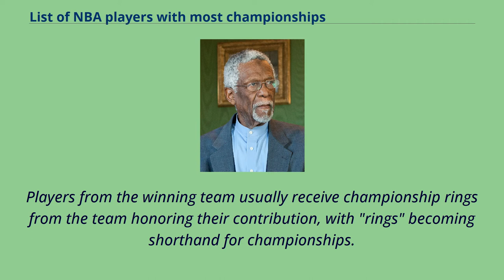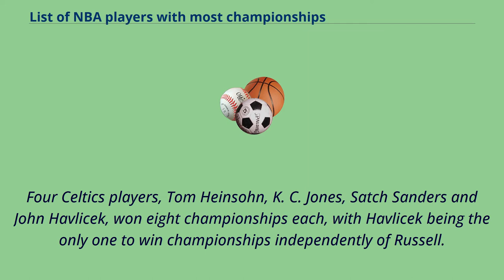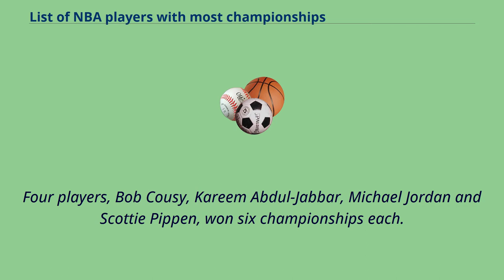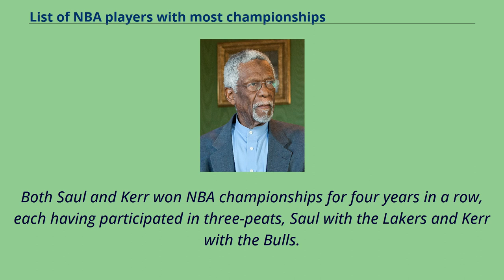List of NBA players with most championships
Bill Russell won 11 championships with the Boston Celtics, an NBA record.
This is a list of NBA players with most championships won as a player.
The National Basketball Association （NBA） is a major professional basketball league in North America.
It was founded in 1946 as the Basketball Association of America （BAA）.
The league adopted its current name at the start of the 1949–50 season when it merged with the National Basketball League （NBL）.
The NBA Finals is the championship series for the NBA and the conclusion of the sport's postseason.
The winning team of the series receives the Larry O'Brien Championship Trophy.
Players from the winning team usually receive championship rings from the team honoring their contribution, with "rings" becoming shorthand for championships.
However, in some rare occasion, the teams opted to give other commemorative items, such as wrist watches, instead of rings.
The number of championships won by NBA superstars is often used as a measurement of their greatness.
Boston Celtics center Bill Russell holds the record for the most NBA championships won with 11 titles during his 13-year playing career.
He won his first championship with the Boston Celtics in his rookie year.
Afterwards, he went on to win ten championships in the next 12 years, including eight consecutive championships from 1959 to 1966.
He won the last two championships in 1968 and 1969 as player-coach.
Russell's teammate, Sam Jones, won ten championships from 1959 to 1969, the second most in NBA history.
Four Celtics players, Tom Heinsohn, K. C. Jones, Satch Sanders and John Havlicek, won eight championships each, with Havlicek being the only one to win championships independently of Russell.
Two other Celtics, Jim Loscutoff and Frank Ramsey, won seven championships each.
Robert Horry also won seven championships （wi...